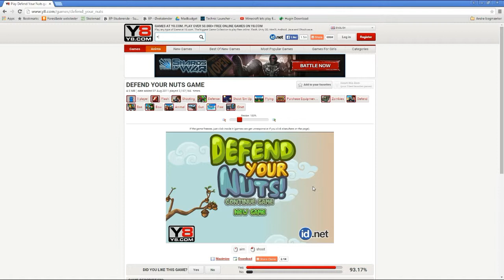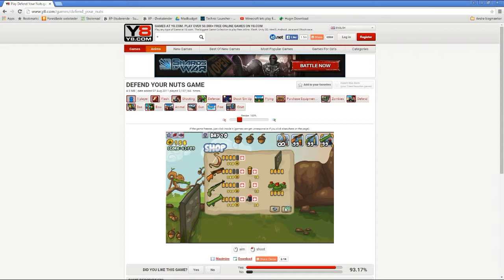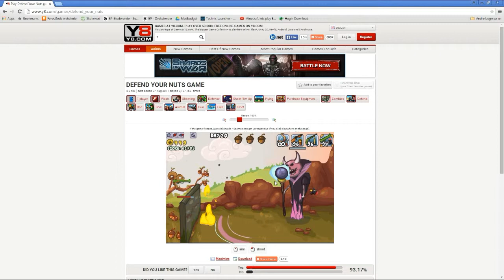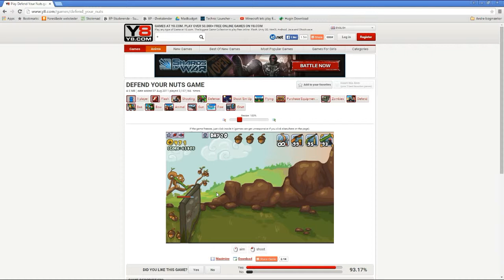Dansk: y8 random gaming #7 defend your NUTS - nødder er gud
y8 random gaming fortsætter og vi spiller defend your nuts idag link til spilet lige her
hvis i har nogle ideer til nye spil jeg kunne spille så skriv dem gerne i kommentarene :-)